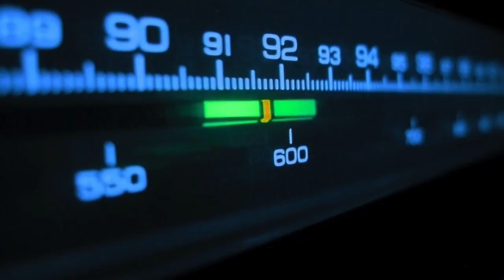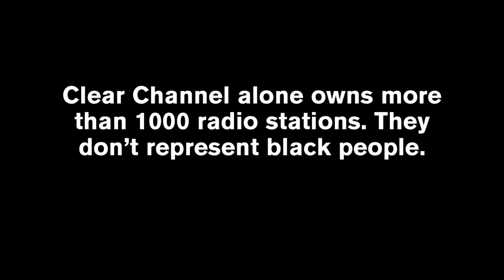Support WBPU Black Power 96.3 FM Radio!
Support WBPU 96.3 FM - Black Power 96 Radio - the black community's new FM station coming to St. Petersburg, Florida and streaming worldwide. Help the station go live!

Black Power 96 is a project of the The African People's Education and Defense Fund (APEDF), the baddest nonprofit on the planet!

APEDF defends the civil and human rights of the African community and addresses the grave disparities faced by the black community in health, healthcare, economic development and education.

Help put the power of radio broadcasting in the hands of the African community by supporting Black Power 96, one of APEDF's many programs. Support self-determination for our community through self-reliance!